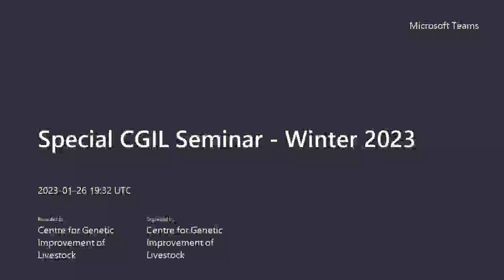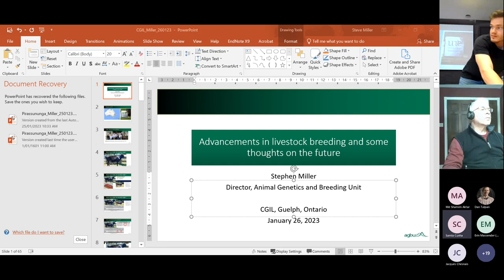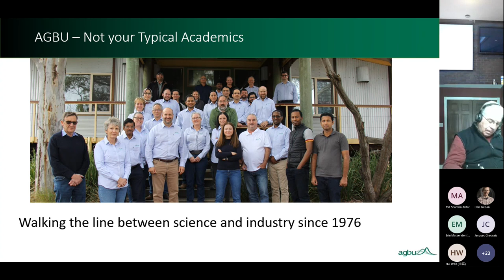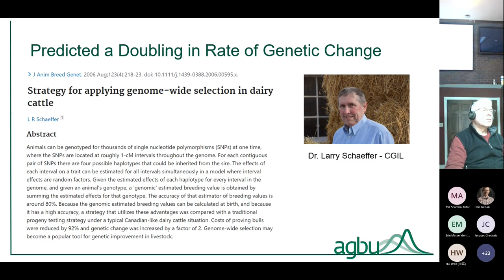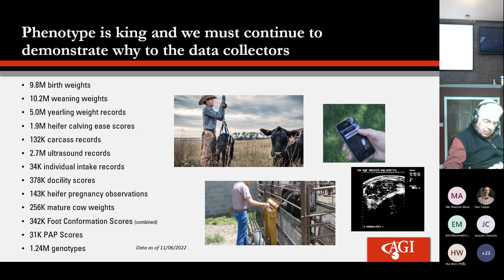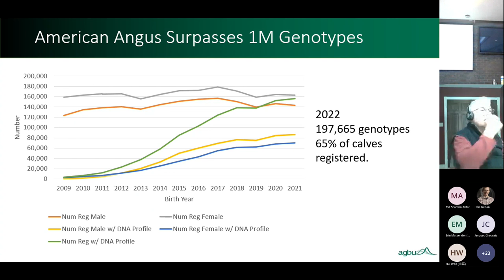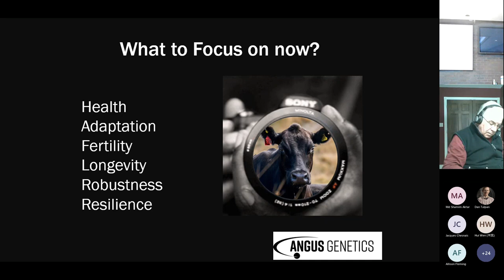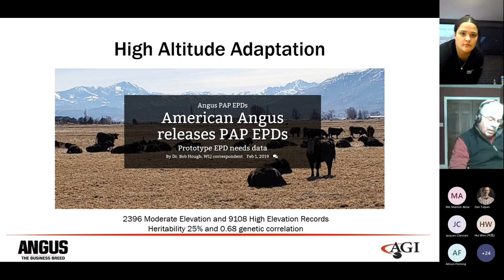CGIL Seminar Winter 2023 - Dr. Steve Miller - Part 1/2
This is part 1 of the CGIL Seminar on January 26th where Dr. Steve Miller talks about "Advancements in livestock breeding and some thoughts on the future".
We hope you all enjoy this seminar!